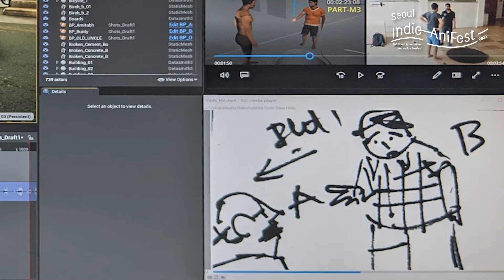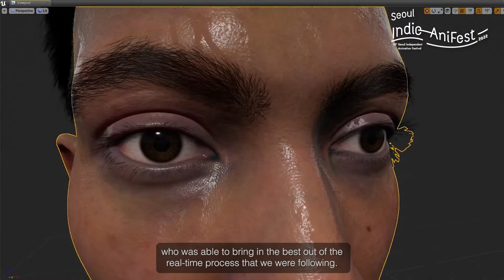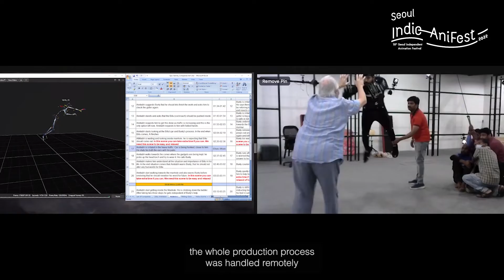[Seoul Indie-AniFest2022] MANHOLE 맨홀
[MANHOLE 맨홀] 아비쉑 베르마, 야예시 필라이 Abhishek VERMA, Jayesh PILLAI

가난과 계급으로 인한 긴급한 사정으로 젊은 법대 졸업생 아미타브는 수동 청소부가 된다. 어느 날 그는 가족을 부양할 돈을 더 벌기 위해 크고 위험한 하수구에 들어가 막힌 곳을 청소하기로 결정한다. 보호장비도 없고 독성 가스를 확인할 동반 기사도 없다. 아미타브는 무사히 나올 수 있을까?
Compelled by the exigencies of caste identity, Amitabh, a law graduate, becomes a manual scavenger. One day, he decides to get inside a large unsafe sewer to clear a blockage. He neither has protective gear, nor the accompanying engineer to check for poisonous gases. Will Amitabh come out safely?